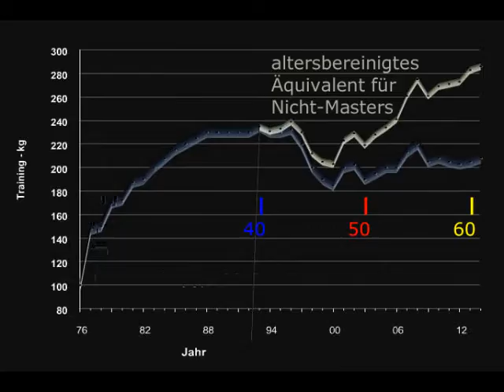Raw Bankdrücken - Walter Kurda - 2015